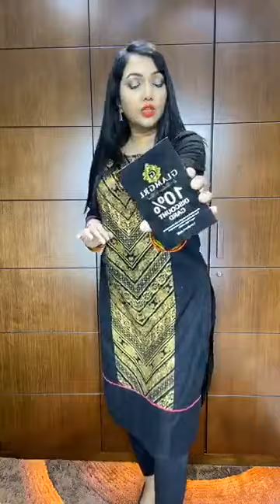Kurti Special With Glamgrl By Shabnoor Ahmed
💁🏻‍♀️LALMATIA SHOWROOM: H-38/1, R-27 ( Old )
     Meena Bazaar er pichoner goli.

💁🏻‍♀️BANANI SHOWROOM:
     H-2, R-8, Block- D,
     ( Sunday Closed )

💁🏻‍♀️MIRPUR SHOWROOM:
     Mirpur shopping complex, 2nd Floor, SHOP - 327& 328, Mirpur -
     2.

💁🏻‍♀️BAILY ROAD SHOWROOM: Green cozy cott shopping mall, Shop
     - 6, Ground floor.

💁🏻‍♀️DHANMONDI SHOWROOM: Shop-102,103, Ground Floor, Plaza
     A.R. Shopping mall, Road - 29(old)
     ( Tuesday Closed )

💁🏻‍♀️WARI SHOWROOM:
     Shop- 301, 2nd Floor, A K FAMOUS TOWER, 41, Rankin Street.
     Wari. Aarong er building

💁🏻‍♀️CHITTAGONG SHOWROOM:
     Shop- 119, 1st Floor. AFMI PLAZA,
      Nasirabad, Chittagong.

💁🏻‍♀️Mohammodpur Showroom:
     Shop-225, 1st Floor, Tokyo Square,
     Japan Garden City,  Mohammpdpur, Dhaka.

💁🏻‍♀️ SHAYAMOLI Showroom:
Shamyali Square Shopping Mall
2nd floor, Shop no_306
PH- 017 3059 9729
Thursday Closed

💁🏻‍♀️UTTARA SHOWROOM
Zam Zam Tower
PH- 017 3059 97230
2nd floor, Shop no_317
Wednesday Closed